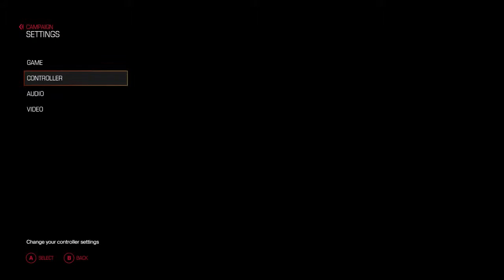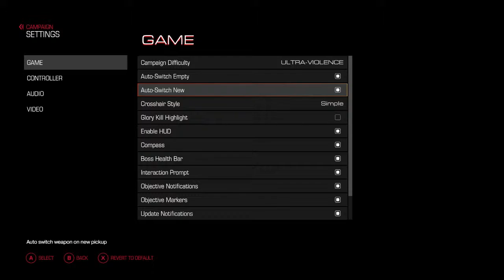Doom (U-V) - Mission 2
ARGENT